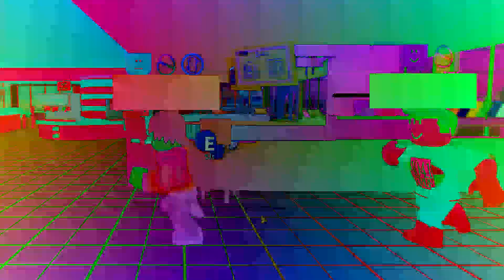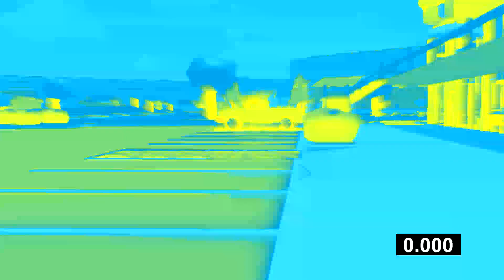the carpal tunnel of love (roblox 33 second remake) Effects (Sponsored by Preview 2 Effects)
Effect list:
Normal
G-Major 4
CoNfUsIoN
G-Major 4 + CoNfUsIoN
Devil's Blast
Chorded
G-Major
Crying
Intel Vocoded
DMA
G-Major 2
Invert Color
RGB to BGR
RGB to BGR Reversed
Reversed CoNfUsIoN
Black & White + Invert + Reversed + Pitch 12+
Sponge
Pitch Black
Crazy Diamond

NOTE - I DO NOT SUPPORT VIOLENCE

made on my friends and family only account